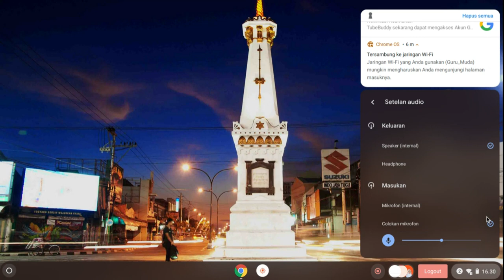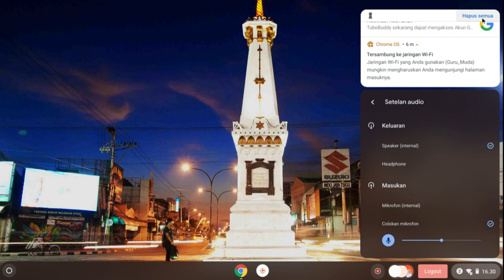Cara Memperbaiki Masalah Mikrofon di Chromebook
cara menggunakan chromebook acer
cara print di chromebook
cara download play store di chromebook
cara menyambungkan chromebook ke proyektor
cara reset chromebook
cara instal aplikasi di chromebook
cara instal word di chromebook
cara download aplikasi di chromebook
cara aktivasi chromebook
cara instal windows 10 di chromebook
cara mengganti background zoom di chromebook
cara screenshot di chromebook
cara menggunakan chromebook
cara download microsoft word di chromebook
cara menggunakan chromebook offline
cara mengoperasikan chromebook
cara menggunakan chromebook asus
cara mengetik di chromebook